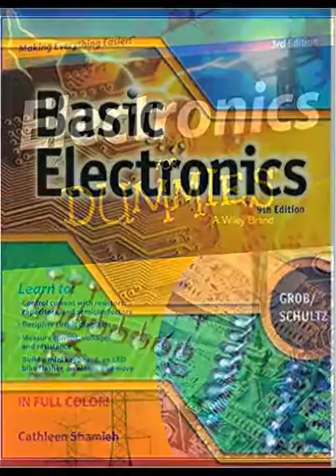Best books on Basic Electronics